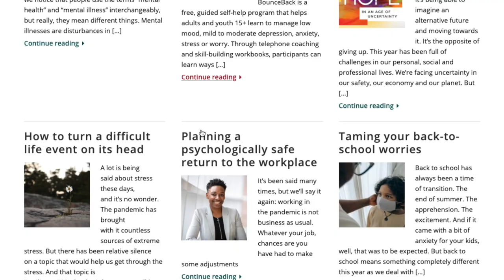CSCL Connections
A short video from the Chilliwack Society for Community Living explaining what building Social Capital can do for people